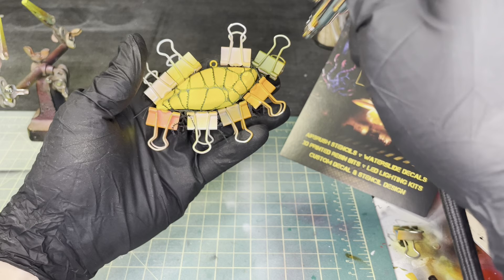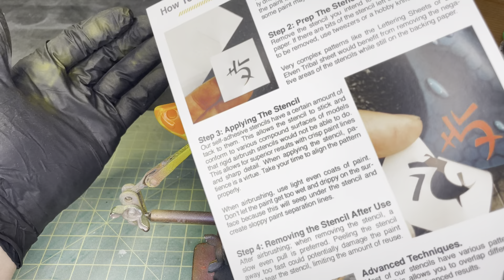How To Paint The Lava Lure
Trying out a new stencil today to paint the magma pattern on this lure. Super easy to do and has a pretty neat look when it's done!
I had to re-upload due to the first version not having any sound.